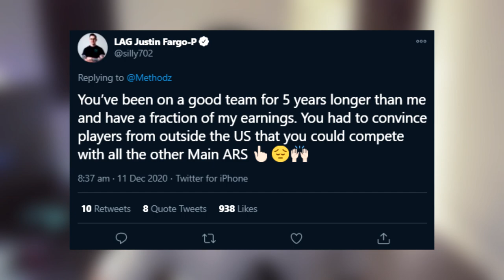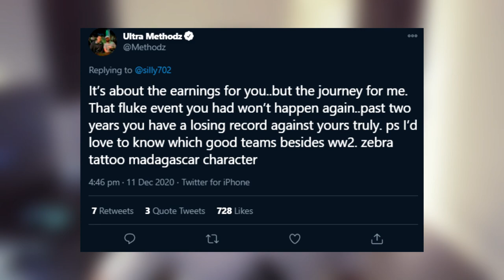5 BIG MISTAKES You're Making in Cold War!